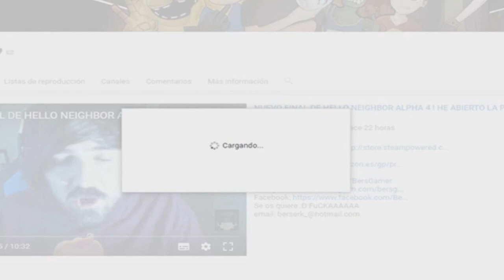Para Que Se Utiliza Realmente La Ganzua Curiosidad | Hello Neighbor Alpha 4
Hola fuckoneros!

Se os quiere :D FuCKAAAAAA